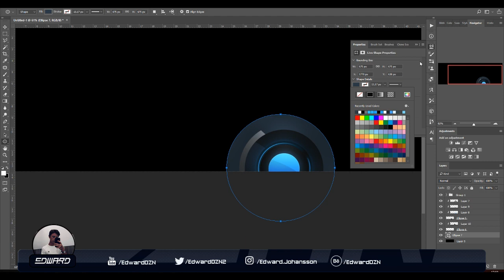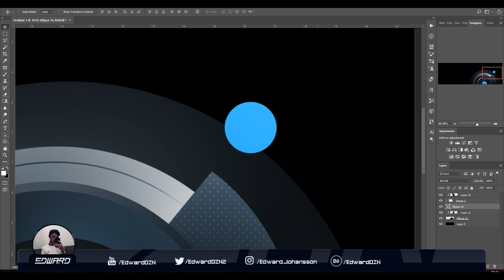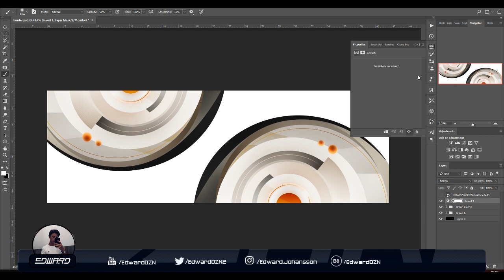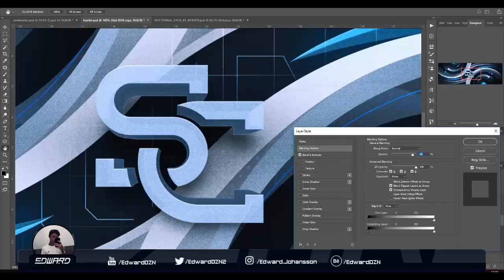Styl Creations Header - Speedart by Edward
This header was declined by a client so Styl reached out to me and I did some tweaking so it fit him a lil better. I missed recording some parts of making this but I got a nice flow to it anyway.

Any Likes or Retweets are greatly appreciated!